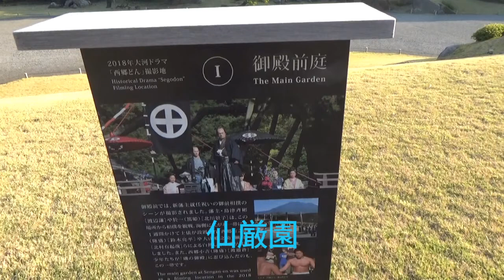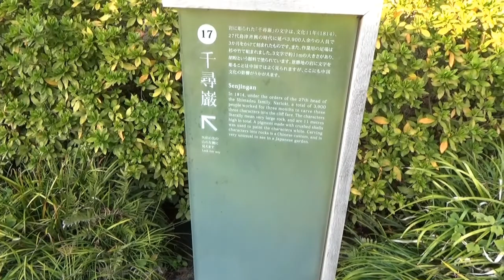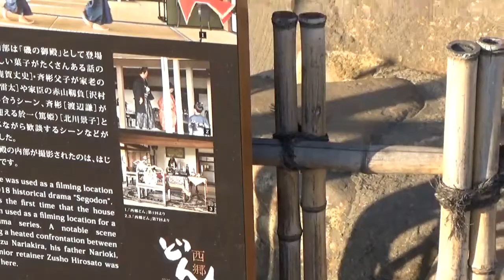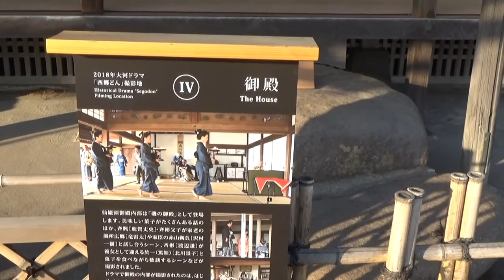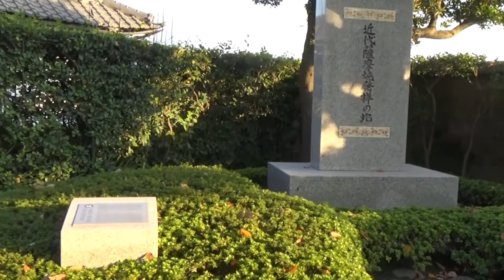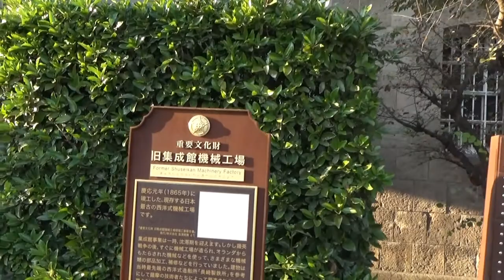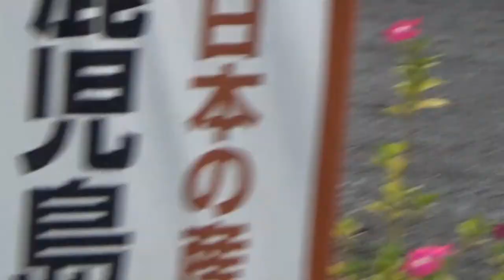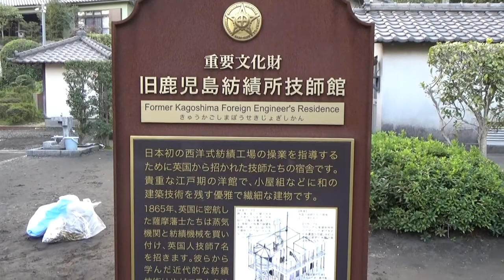仙厳園・反射炉跡